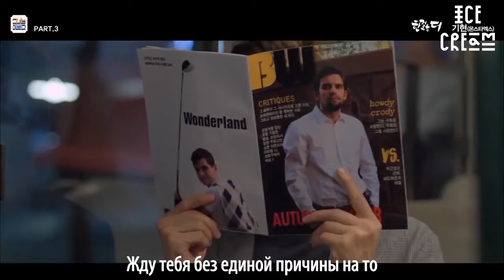Kihyun (Monsta X) - One More Step (OST "She was pretty") [рус.саб]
Перевод осуществлен фансаб группой IceCream